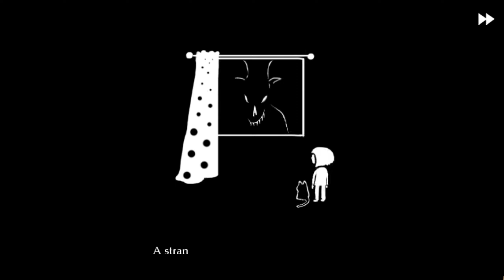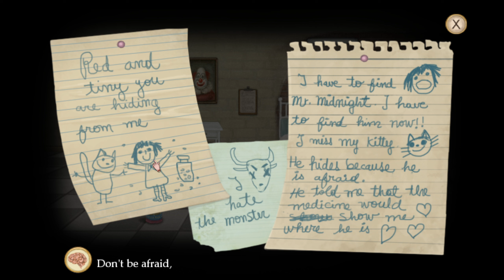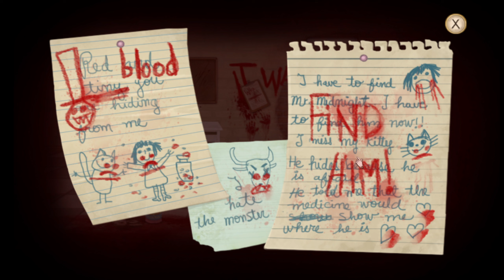Fran Bow (part 1) | Oswald Mental Asylum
Fran awakens in a mental hospital after witnessing the death of her parents. She must escape and find her cat, Mr. Midnight.

—CHAPTERS—
0:00 - Intro
9:57 - Chapter 1 - My sober day

—GAME INFO—
Developer: Killmonday Games
Publisher: Killmonday Games
Release Date: August 27, 2015
Platforms: Computer, Mobile